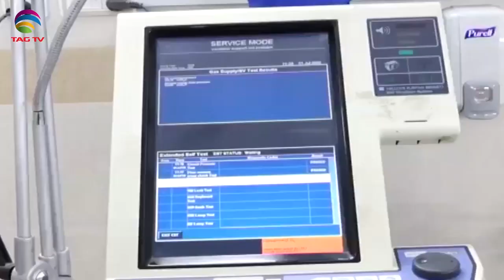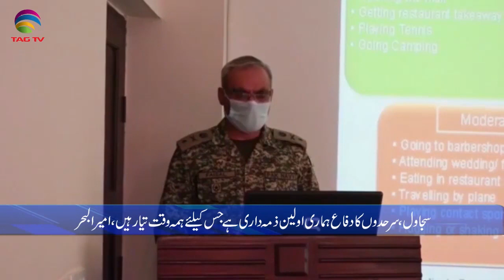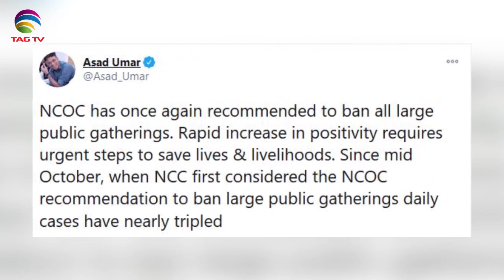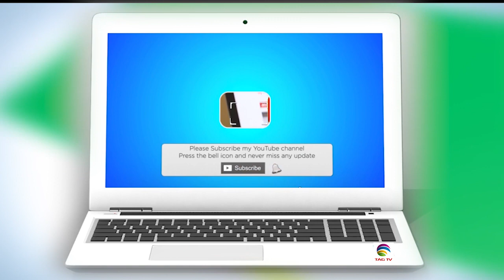Pakistan News Bulletin with Rukhsar Shahzad - Nov 11, 2020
Pakistan News Bulletin with Rukhsar Shahzad - Nov 11, 2020 @TAGTV#Pakistan